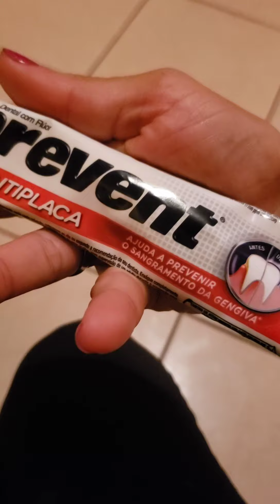Dália Quintiliano escovando dente das meninas!Acabando com os tártaros canino!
Como acabar com os tártaros  dos nossos caezinhos amados!!FUNCIONA MESMO!!!PREVENT NELES!!!